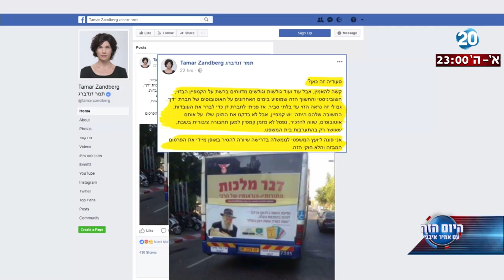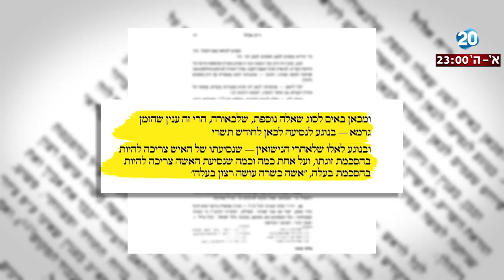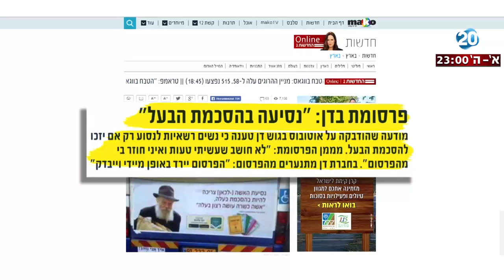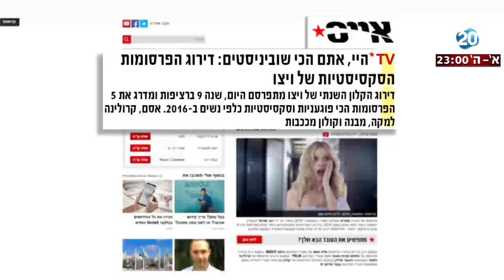היום הזה - "נסיעה בהסכמת הבעל" - ופרסומת בהסכמת זנדברג